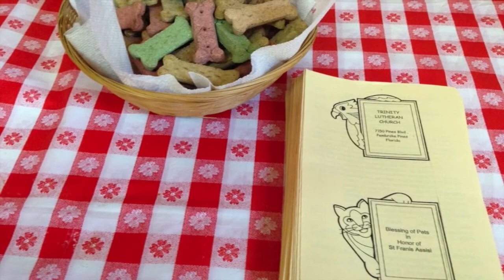TRINITY LUTHERAN PEMBROKE PINES 2013 - A YEAR IN REVIEW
A celebration of our year together at Trinity Lutheran Pembroke Pines loving God and one another! Alathea provided the tunes - Mandee and Cristi are amazing people - and make beautiful music.